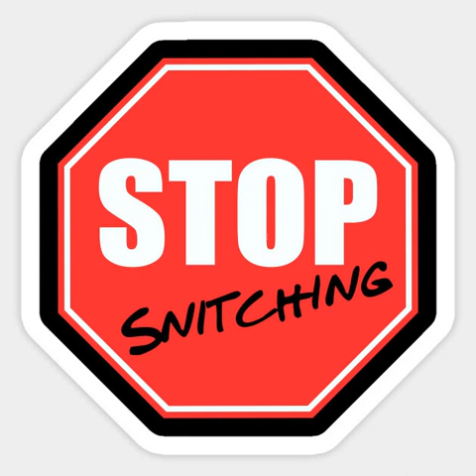The Scenario: The Worst Situation of Snitchin You Have Ever Heard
We are back at ya once again!!

This week we discuss:

The era of No Limit Records
Chicken Sandwich Wars update
WTFW- White Castles is Selling beer
Freeing the Nipple...in all the wrong place
Amber Guyer is one of the greatest haters of all time

This Week in Racism: Teacher gets fired for calling ICE

Scenario of the week: Stories of Snitchin

Leave us a comment on I-TUNES and let us know what you think about the show!!